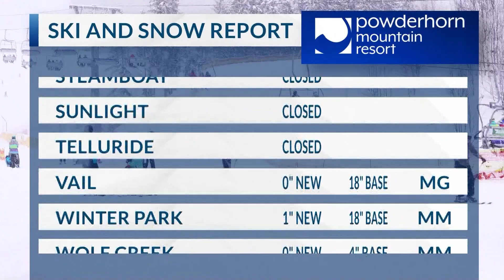11.16.23 ski report